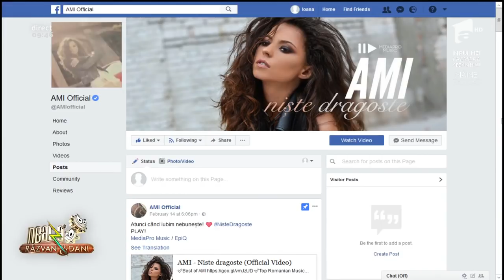Piesa ”Niște dragoste”, cântată de Ami, special compusă pentru Dani?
Vezi ediția integrală pe ANTENAPLAY Încă de la primele apariții, Ami și-a creat o semmătură unică, cucerind publicul prin combinația de sensibilitate și romantism.